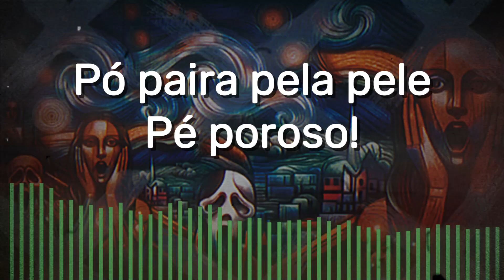PELE - Música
PELE

Póro para pela pele
Pêlo!

Pelo palo
Pena!

Pó paira pela pele
Pé poroso!

Pústula pede
Peça!

Plena peste
Pessa!

Prevê perda
Perca!

Pele peca
Peçonha!

Pensa pelo póro
Passa!

Pêlo para pena
Pássaro!

Perca pele
Passo!

Padre pode
Pá Podre!

Pulsa
Pús são!

Pulsão
Pele!

🕮 LIVRO "A Delícia do Caos: Aforismos e Não-Poesias de Dimitri Kozma" (versão digital)